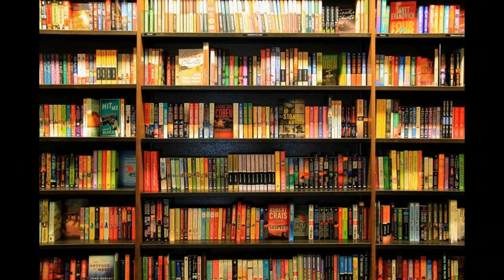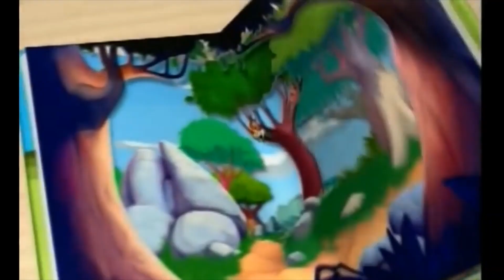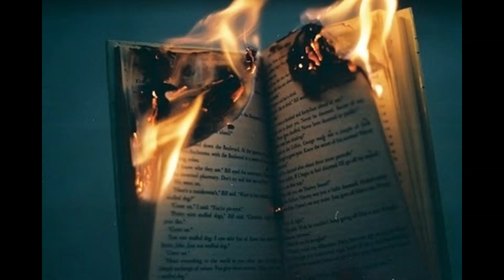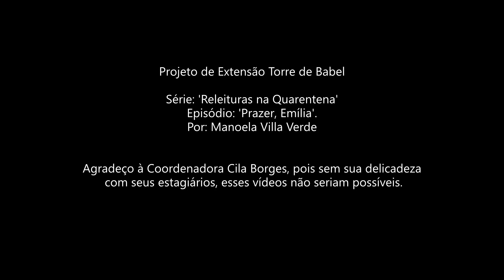Prazer, Emília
Episódio: "Prazer, Emília"
Por: Manoela Villa Verde (Psicóloga e graduanda em Letras: Português-Literaturas - UFRJ)
Indicação de Leitura: "Sítio do Picapau Amarelo", de Monteiro Lobato (1920).